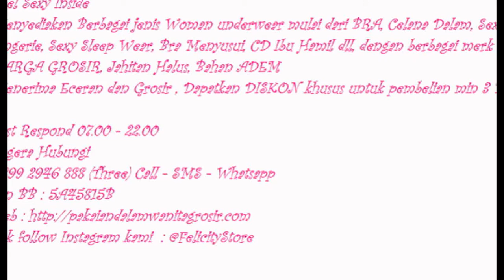Pakaian Dalam Wanita, Pakaian Dalam Wanita Seksi, 0899 2946 888 (Three)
Segera Hubungi
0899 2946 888 (Three) Call - SMS - Whatsapp
Pin BB : 5A45815B